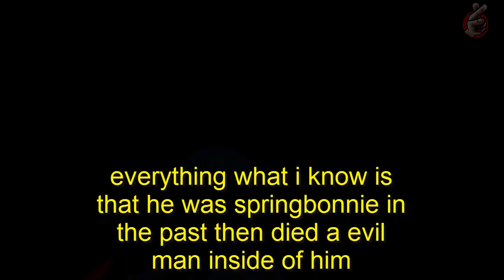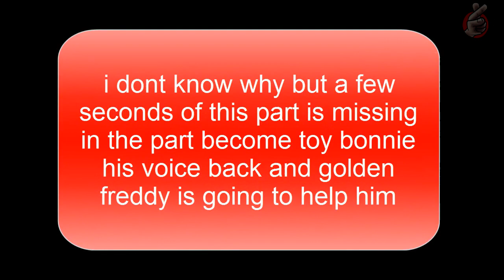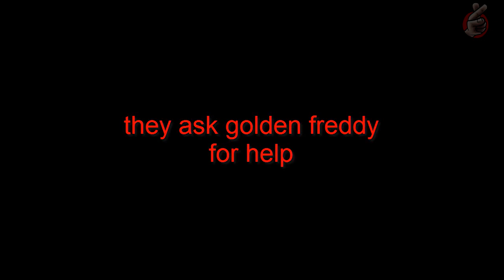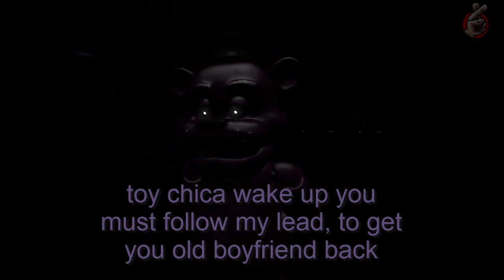FNAF SFM: BEST FIVE NIGHTS AT FREDDY'S ANIMATION MOVIE (FNAF ANIMATION)